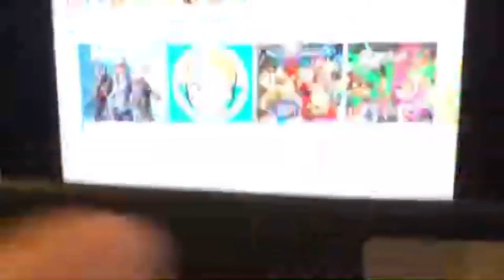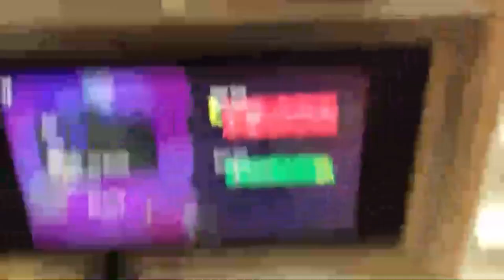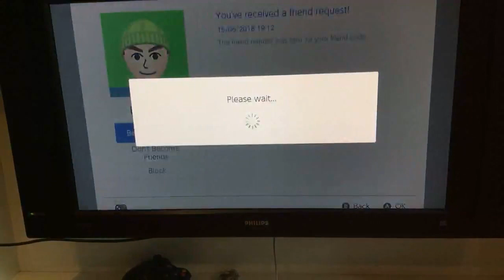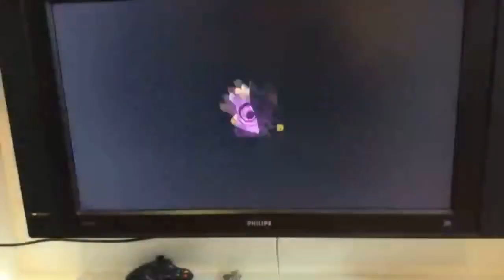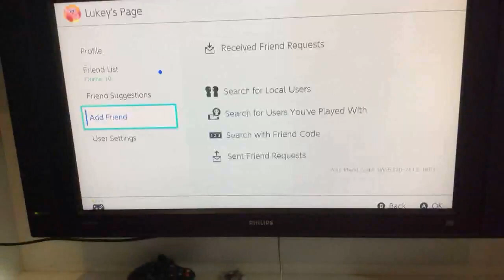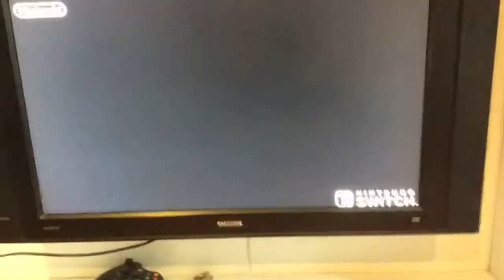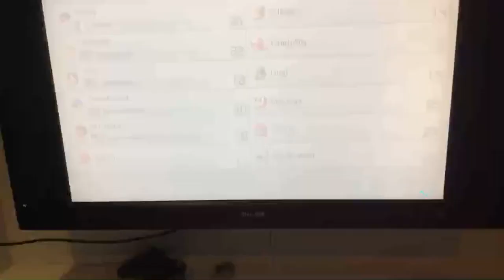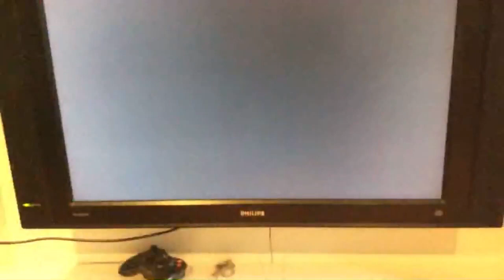Mario kart 8 deluxe and splatoon 2 live with fans